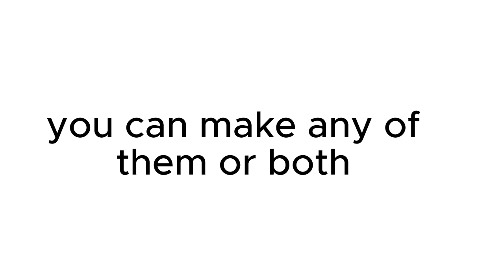art contest! (read desc before joining) deadline: april 15 or april 20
hey guys THIS IS A ART CONTEST
 prizes:
1st animation meme shade and art with shade
2nd animation meme shade
3rd animation meme lil shade
4th animation meme no shade
5th art + lil shade

deadline:april 15 or april 20

just comment "ill join" if you want to join

the ref is in the video

the animation meme is going to be mix with 1st 2nd 3rd 4th

only use the oc in the vid

pls use this "@PeopleThinksThatiLikeSus" so I know when your done

I just dont know what to upload and im super bored 😅

ima say the prizes again🙂:

 prizes:
1st animation meme shade and art with shade
2nd animation meme shade
3rd animation meme lil shade
4th animation meme no shade
5th art + lil shade

tags ignore:ibispaint